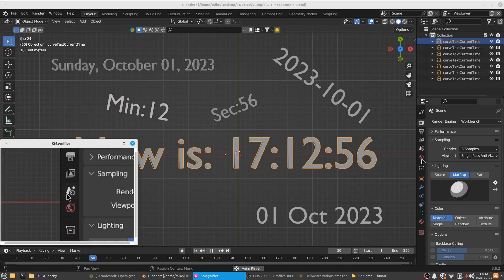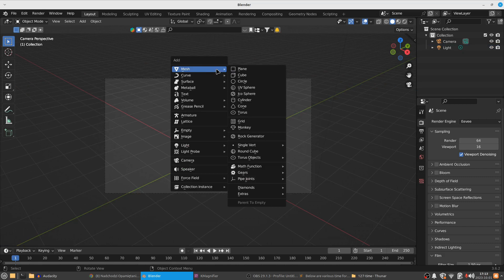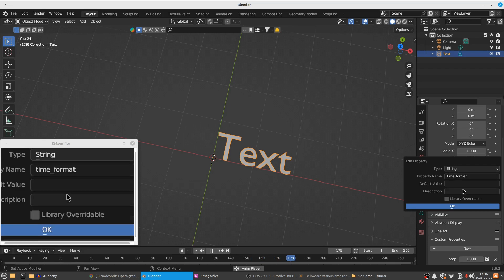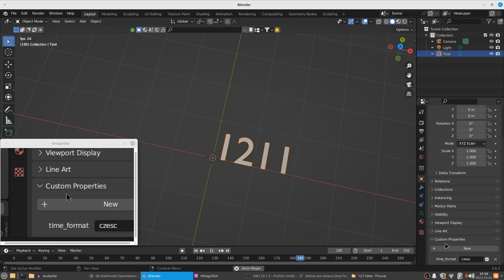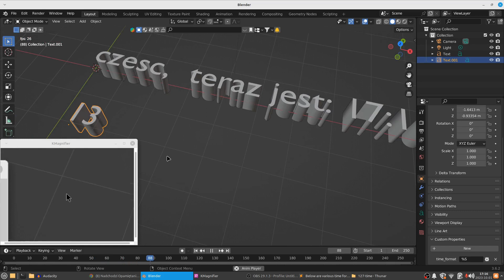127. Blender Handlers: Show Current Data Time on each frame of the Video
We will use a script written in Python to dynamically change
the current hour and date with every new animation frame.

Add the script to your project and run it. You only need to do it once,
the handler will operate continuously.

Remember to add a new property to the "TEXT" type object
named "time_format" as a String and set its value to
for example, "%H:%M:%S" or any other format you like.

Content:
00:00 - Example
00:07 - About what?
00:30 - Tutorial
04:14 - Bye Bye

Python Script:
import bpy
import datetime

def set_text_based_on_time_format(obj):
    Update the text object's content based on the time format defined
    in its custom properties.
    now = datetime.datetime.now()

    # Check if the object has the 'time_format' property
    if "time_format" in obj:
        time_format = obj["time_format"]

        # Set the object's text according to the specified date format
        obj.data.body = now.strftime(time_format)

def update_driver(scene):
    Update all text objects in the scene at the start of each second
    based on their defined time format.
    frame_rate = scene.render.fps
    current_frame = scene.frame_current

    # Check if the current frame is a multiple of the frame rate (start of a new second)
    if current_frame % frame_rate == 0:
        for obj in bpy.context.scene.objects:
            if obj.type == 'FONT':
                set_text_based_on_time_format(obj)

# Ensure the handler is not registered multiple times
if update_driver in bpy.app.handlers.frame_change_pre:
    bpy.app.handlers.frame_change_pre.remove(update_driver)

# Register the driver update function to run before each frame change
if update_driver not in bpy.app.handlers.frame_change_pre:
    bpy.app.handlers.frame_change_pre.append(update_driver)

Below are various time formats and their descriptions:

%H:%M:%S - Hour (24-hour format), minutes, and seconds
%I:%M:%S %p - Hour (12-hour format), minutes, seconds, and ante or post meridiem (AM/PM)
%H:%M - Only hour and minutes
%M:%S - Only minutes and seconds
%Hh %Mm %Ss - Hour, minutes, and seconds with additional letters (h, m, s) for clarity
%I:%M:%S.%f - Hour (12-hour format), minutes, seconds, and microseconds
%H:%M:%S %Z - Hour, minutes, seconds, and time zone
%H:%M:%S %z - Hour, minutes, seconds, and difference from UTC time

Below are various date formats and their descriptions:

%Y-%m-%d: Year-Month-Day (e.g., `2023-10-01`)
%d/%m/%Y: Day/Month/Year (e.g., `01/10/2023`)
%B %d, %Y: Month name, day, year (e.g., `October 01, 2023`)
%d %b %Y: Day, abbreviated month name, year (e.g., `01 Oct 2023`)
%A, %B %d, %Y: Day of the week, month name, day, year (e.g., `Sunday, October 01, 2023`)
%m/%d/%Y: Month/Day/Year (e.g., `10/01/2023` - popular in the USA)
%Y/%m: Year/Month (e.g., `2023/10`)
%d-%m-%y: Day-Month-2 digit year (e.g., `01-10-23`)

Here's what the symbols used in them mean:

%Y - Year (four-digit format)
%y - Year (two-digit format)
%m - Month (01-12)
%B - Full month name (e.g., January, February)
%b - Abbreviated month name (e.g., Jan, Feb)
%d - Day of the month (01-31)
%A - Full name of the day of the week (e.g., Monday, Tuesday)
%a - Abbreviated name of the day of the week (e.g., Mon, Tue)